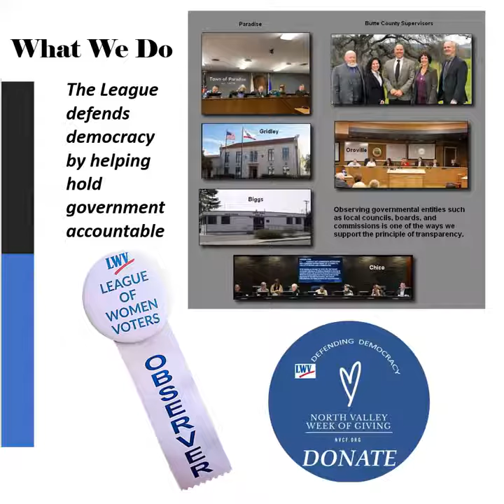LWVBC Week of Giving Fundraising video 2021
- The League of Women Voters is a nonpartisan political organization encouraging informed and active participation in government. It influences public policy through education and advocacy.